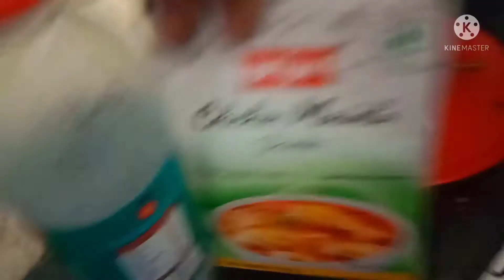How To make Veg fried rice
how to make veg fried rice#vegfriedrice vegfoodrecipes @yaminiganesh27